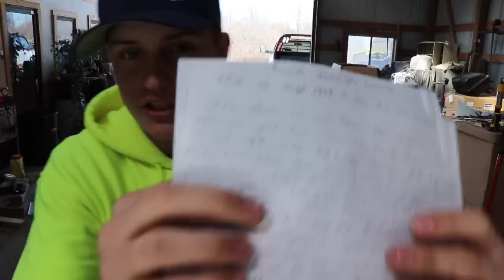MY NEW CAR!!!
Send stuff here:
New Haven, IN 46774
U.S.A.
33X12.50R20 Patriot MT's
2.5 inch Leveling kit
Bilstein 5100 Series Set of Shocks
42" Curved AUXBEAM Light Bar
6" Light Bars
5 inch Exhaust
8 inch Exhaust Tip
AFE COLD AIR INTAKE
3.5" INTAKE ELBOW
4th Gen Tow Mirrors
GlowShift Gauges
**2002 F350 Powerstroke Build list!**
4" Muffler Delete Pipe
4" Muffler Clamps
more coming soon!)

Grill Insert
50 HP Injector upgrade
Gauges Pillar
Pusher Intake Systems
**2013 Super-Duty KingRanch build list!**
5" DPF Back Exhaust
GoPro Accessories
(For Editing)
MacBook Pro